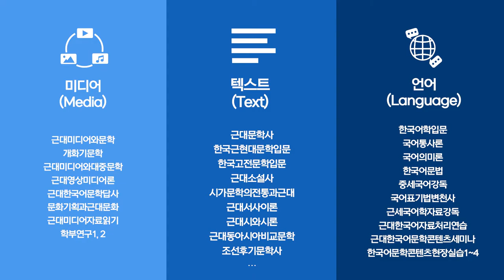[K_University]Yonsei University Future Campus - Department of Korean Language and Literature